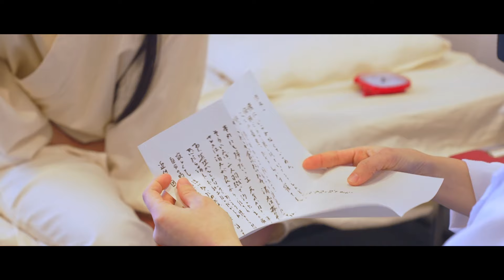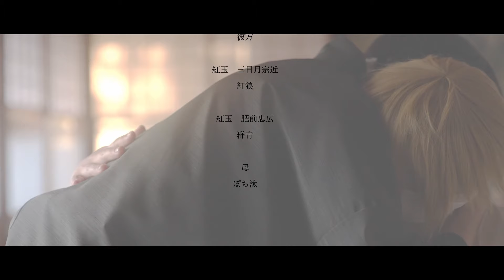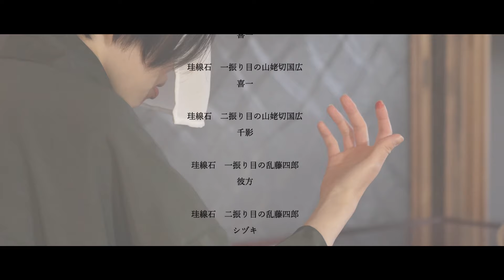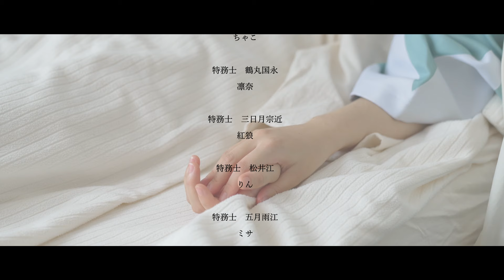【ゆき場所 撮影風景】第６話 後編【刀剣乱舞コスプレ】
転載は禁止しています。

この動画は刀剣乱舞の二次創作コスプレ作品【ゆき場所】の撮影風景動画、第６話後編です。
捏造設定、暴力、刀剣破壊、恋愛等、様々な表現が含まれます。
シーンによっては機材が乏しい時に撮影しているため、雑音なや音声、映像が視聴しづらいところもあると思います。
全てご承知いただける方のみ、ご視聴ください。
コメントいつも嬉しいです«٩(*´ ꒳ `*)۶»
感想や質問はフォームでもお待ちしています。
頂いたメッセージは配信等でお返事できればと思います。
1月19日までにいただいたものは20日の配信でお話させていただきます( ⸝⸝⸝ ᐢ ᵕ ᐢ ⸝⸝⸝ )

2024年1月20日21時から、玉髄の沖田組二人で配信予定。
配信では最後のMV2本を流します。
そのMV2本は21日に公開する予定です。
最後までゆき場所を宜しくお願いします！

脚本と写真を収録し、昨年頒布したゆき場所撮影録の冊子の残部を1月22日（月）22時にBoothで頒布いたします。
少数部の取り扱いです。
いきてゆく　そこで　その時　その為に

日本国特例法設立機関 『しらゆき』
多くの事情を抱える、時の護り手達が行きつく場所。
これは、そこで生きるもの達の、記録である。

用語設定等、HPのGlossaryに掲載しています。
今後ゆっくり写真掲載する予定です◝(⑅•ᴗ•⑅)◜..°♡
琥珀の審神者（幼少期）/花…あやせ
瑠璃の審神者/琥珀の審神者（大人）…椎茶
堀川国広…ましろゆい
山姥切国広…つばさ
和泉守兼定…風李
三日月宗近…紅狼

紅玉の審神者/とも…シヅキ
蜂須賀虎徹…キイ
鯰尾藤四郎…こけし
骨喰藤四郎…桂熾
石切丸…東雲悠也
後藤藤四郎…ひとは
和泉守兼定…風李
乱藤四郎…彼方
三日月宗近…紅狼
肥前忠広…群青
母…ぽち汰

石英の審神者…ましろゆい
一期一振…翔
鳴狐…らむ

瑪瑙の審神者…群青
燭台切光忠…悠吾
太鼓鐘貞宗…榊ユト
大倶利伽羅…紅狼
明石国行…風李
蛍丸…咲丸
愛染国俊…陽華
信濃藤四郎…彼方

翡翠の審神者…シヅキ
乱藤四郎…彼方
秋田藤四郎…咲丸
髭切…わるつ
膝丸…理玖
美湖…おかもん

玻璃の審神者…東雲悠也
鶴丸国永…喜一
薬研藤四郎…榊ユト
不動行光…胡櫟
へし切長谷部…蒼月
宗三左文字…ちゃーりー
小夜左文字…睡

珪線石の審神者…雪見ダイフク
山姥切長義…喜一
一振り目の山姥切国広…喜一
二振り目の山姥切国広…千影
一振り目の乱藤四郎…彼方
二振り目の乱藤四郎…シヅキ
一振り目の加州清光…シヅキ
二振り目の加州清光…ちゅん
一振り目の包丁藤四郎…咲丸
二振り目の包丁藤四郎…咲丸

天藍石の審神者…３つ
歌仙兼定…春坂りな

敵陣本丸の審神者/ゆかり（少女期）…ふう
ゆかり（幼少期）…睡
異形の乱藤四郎…彼方
陸/碌…東雲悠也
漆/奈々…椎茶
影…SAKO

玉髄の審神者…さのう
加州清光…シヅキ
大和守安定…彼方

（他本丸）
大和守安定…ユズ
骨喰藤四郎…春坂りな
太鼓鐘貞宗…睡

（特務士）
篭手切江…らむ
白山吉光…ユズ
肥前忠広…群青
獅子王…ぽち汰
同田貫正国…澪
へし切長谷部…理玖
山伏国広…藤崎勇希
一期一振…ちゃこ
鶴丸国永…凛奈
三日月宗近…紅狼
松井江…りん
五月雨江…ミサ

（神援士）
にっかり青江…ひとは
今剣…さのう

（研究士）
燭台切光忠…はたはた

卯龍神援医官…こけし
乾神援医官/乾一…みほ
艮神援医官…東雲悠也
巽神援医官…織音
坤神援医官…群青
酉猪神援医官…ろみ

二藍特務武官/双葉…Fumi
蘇芳特務武官/明…翔

文月保育士…彼方
弥生保育士/麻衣…紅狼
如月保育士/如寿…翔

雫…あやせ
宗…睡

撮影協力…イッチイ、まりん、すけこ、さちこ、ユイヤ、在、梅香、たつろー